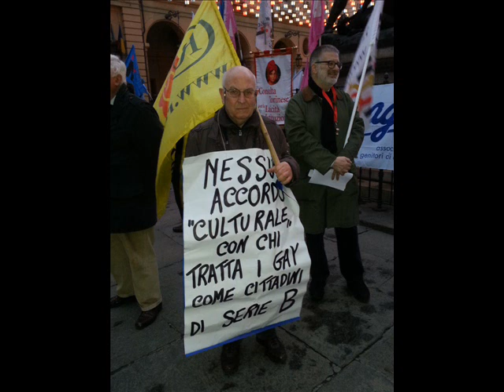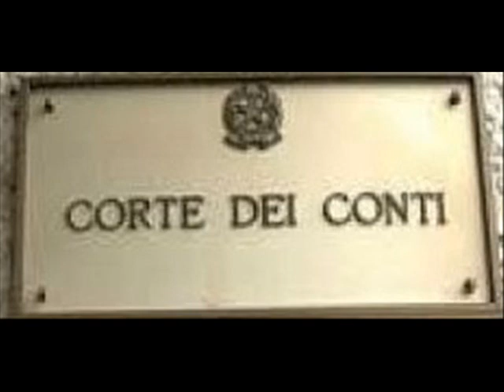cittAgoradio - notiziario del Consiglio comunale di Torino - edizione del 12 marzo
- Manifestazione in favore dei diritti delle persone lgbt in Russia e Uganda
- Inaugurazione anno giudiziario della Corte dei Conti
- Al Museo dell'Automobile di Torino in mostra le auto dell'Avvocato